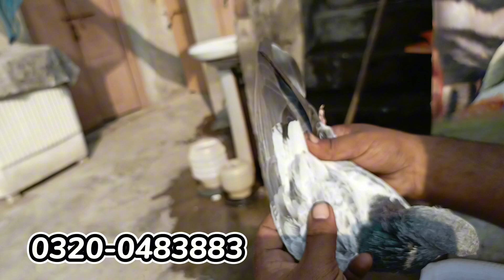انعامی گرامی کبوتروں کا شوق ختم || Feroz puri + Rampuri + Ali Waly Kabootar